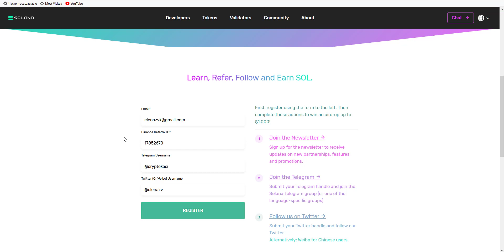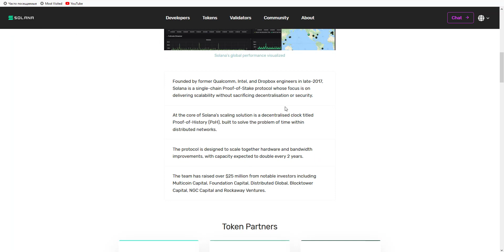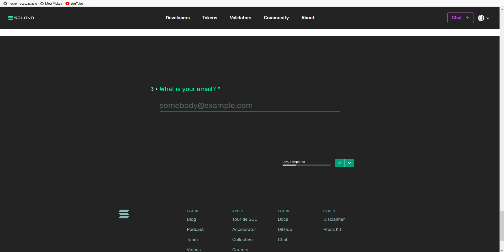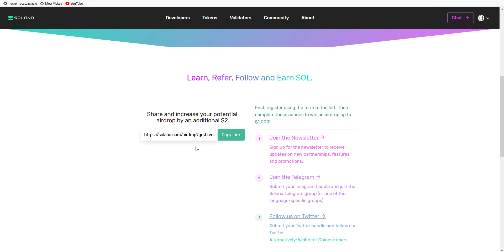AIRDROP EN BINANCE SOLANA GANA 20$ GRATIS POR REGISTRARTE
MEJORES NEGOCIOS 2020 PARA GENERAR INGRESOS PASIVOS
AMIR CAPITAL FONDO DE INVERSIONES

PAGINAS PARA GANAR DINERO SIN INVERSION

Gana monedas de BAT por navegar en la red con el navegador de Brave

GANA 10 MIL KICK TOKENS GRATIS POR REGISTRARTE MAS 50 MIL POR FERERIDO

Red social que te paga por dar likes y subir contenido

Dukascopy connect 911 - Una app que paga 10€ por registrate y verificar la cuenta
IMPORTANTE CODIGO: L86-N92

TRAVALA RESERVA DE HOTELES DECENTRALIZADO PAGA EN CRIPTOMONEDAS Y GANA 50$ GRATIS

AIRDROP MORPHER GANA 30$ GRATIS POR REGISTRARTE Y PASAR EL KYC

LAS MEJORES TARJETAS DE DEBITO PARA RETIRAR DINERO